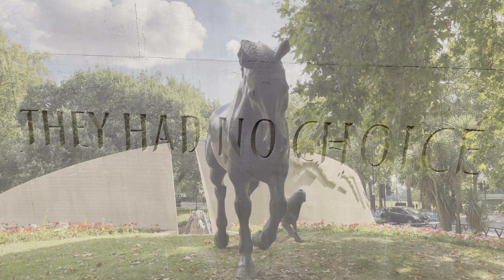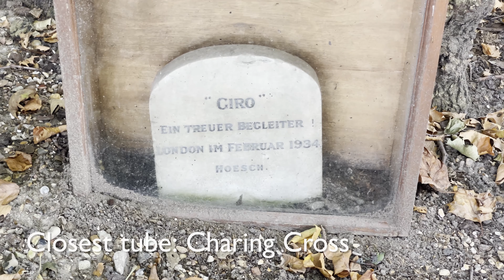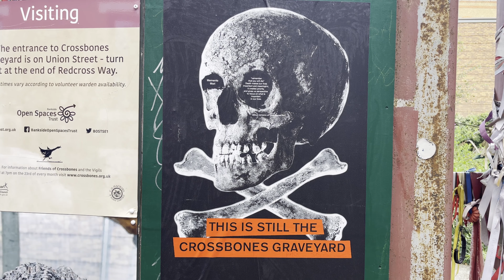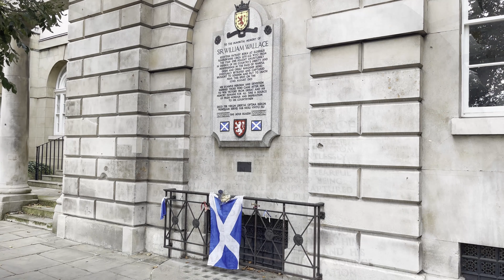London: Curiosities & Memorials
A visit to some of London's darker and lesser known curiosities and memorials.

Don't fancy the tube? All of these sites are reachable by London's Cycles with docking stations close by.